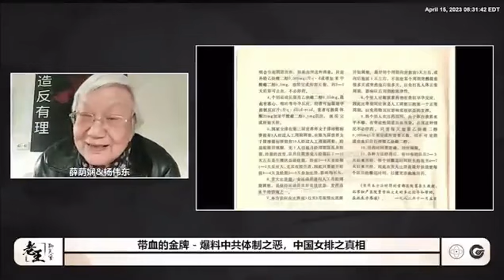2022.04.15【中共体制之恶- 带血的金牌】 薛荫娴 有的女运动员都吃出 子宫流血，还得继续吃！女排三连冠原来都是靠吃避孕药激素兴奋剂大量的铁片得来的呀！中国女排